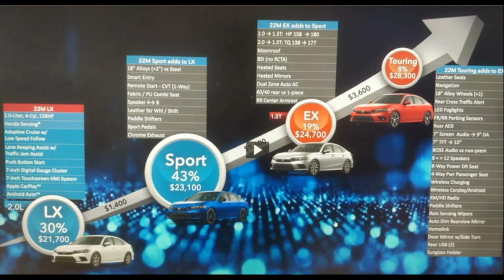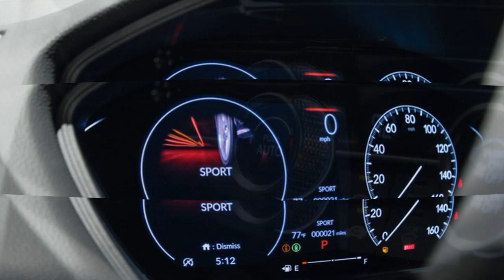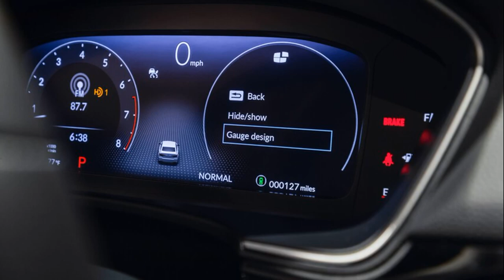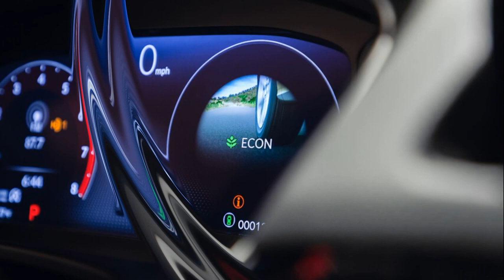HONDA CIVIC 2022 Reviews (Photos slide),All New Honda Civic 2022,Honda Civic 2022 Highlight,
This video show about HONDA CIVIC 2022 PHOTOS SLIDE AND HIGHLIGHT,